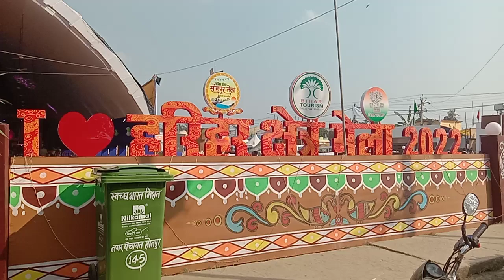I love हरिहर क्षेत्र मेला 2022 सोनपुर | sonapur mela 2022